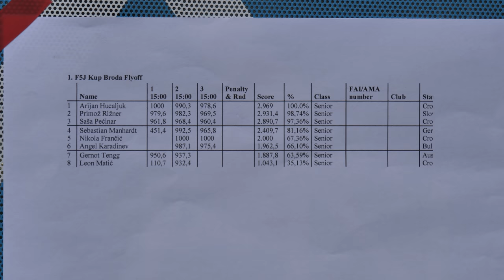FAI F5J 2019 1. Kup Broda, Slavonski Brod, Croatia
Very nice place to which we'll surely return. Although the forecast was unpleasant, we had a lot of luck with weather and just had to endure a very soggy field.